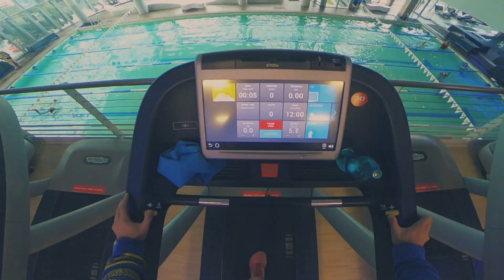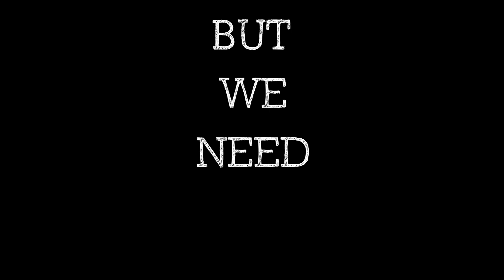Setbacks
This one goes out to all those dealing with or have dealt with injuries, setbacks and challenges.

“Strength through adversity. The strongest steel is forged by the fires of hell. It is pounded and struck repeatedly before it’s plunged back into the molten fire. The fire gives it power and flexibility, and the blows give it strength. Those two things make the metal pliable and able to withstand every battle it’s called upon to fight.” - Kenyon, S.